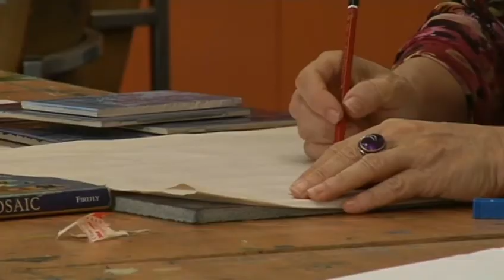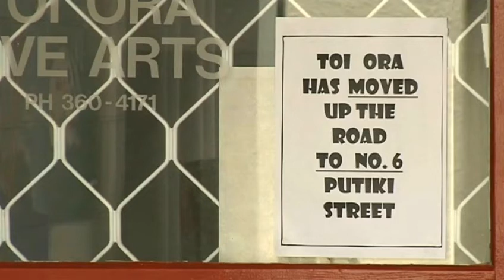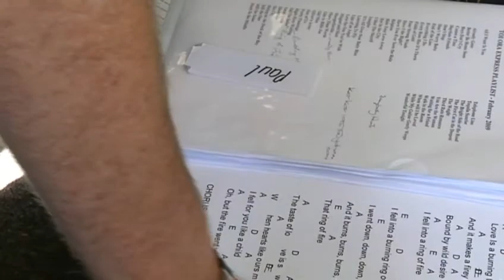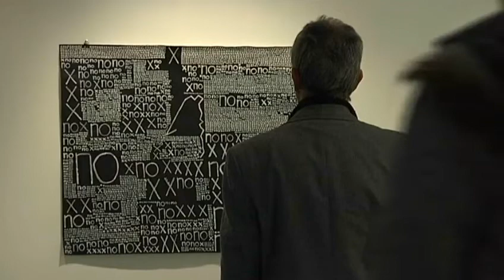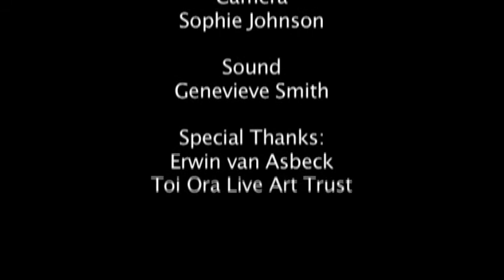Documentary about Toi Ora 2009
Corrected Aspect Ratio